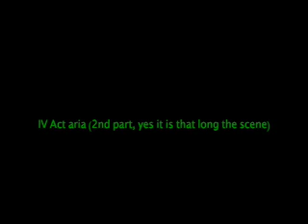Francisco Casanova IV Act aria La Juive 2nd part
Francisco Casanova sings
second part of the IV act aria from La Juive
Carnegie Hall
Live performance